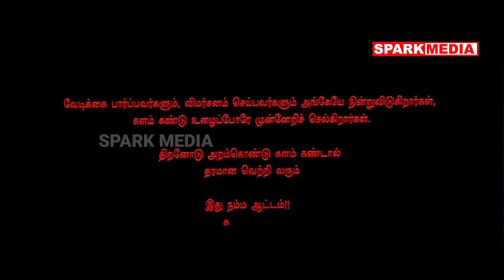"தமிழ்நாடு சாம்பியன்ஸ் அறக்கட்டளை" (Tamil Nadu Champions Foundaton) தொடக்க விழா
"தமிழ்நாடு சாம்பியன்ஸ் அறக்கட்டளை" (Tamil Nadu Champions Foundaton) தொடங்கம் மற்றும் "முதலமைச்சர் கோப்பை" (Chief Minister's Trophy) இலச்சினை (LOGO), சின்னம் (MASCOT), கருப்பொருள் பாடல்(THEME SONG) வெளியீடு
csk
ipl
sports news
ipl 2023
csk
ipl
ms dhoni
dhoni
tamil news
top tamil news
latest news
breaking news
தமிழ் சினிமா
live news channel tamil
tamil cinema
online tamil news
recent news
political news
current news
tamil new movies
தமிழ்
அரசியல் செய்திகள்
tamilnews
ipl
tamil news today
tamil news
live news
latest tamil news
mk stalin
dmk
breaking news
today tamil news
news
trending news
தலைப்புச் செய்திகள்
latest news
headlines
pm modi
aiadmk
csk
tamil live news
eps
edappadi palaniswami
ops
tamil latest news
rainfall
tamilnadu news
ms dhoni
ipl
cm stalin
ipl 2023
live update
viral news
indian premier league
karnatakaelection2023
o panneerselvam
current news
tn assembly
political news
தமிழ் நியூஸ்
viral videos
trending videos
csk
ipl
ms dhoni
dhoni
cricket
ipl 2023
csk vs mi status
csk whatsapp status
youtube shorts
shorts
ms dhoni whatsapp status
csk vs srh
mi vs csk status
csk vs mi
msd